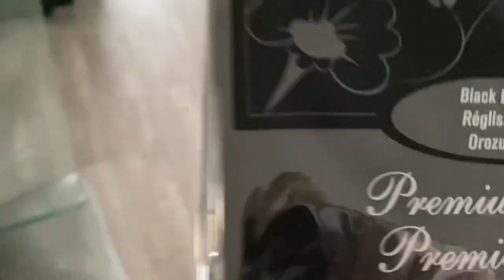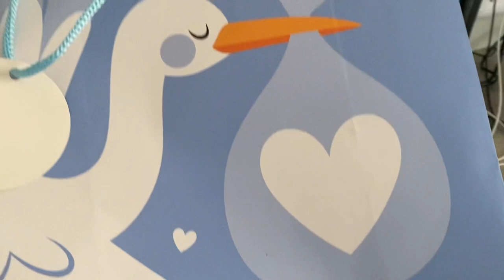Je retourne aider Pam, mon chum est en vacances et coupe de cheveux pour Lucas (22 juin 22)